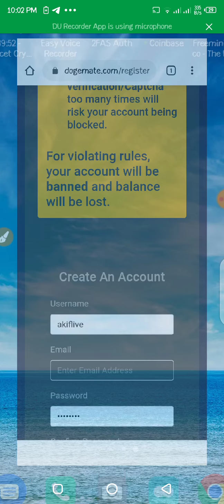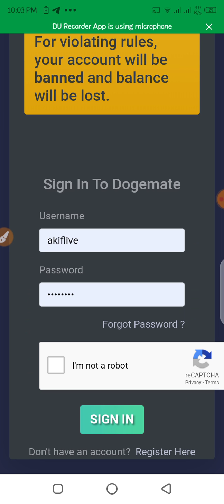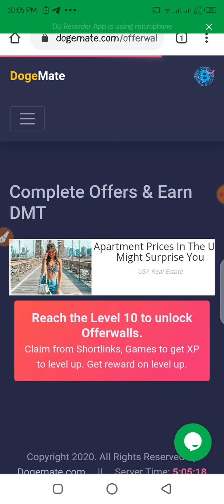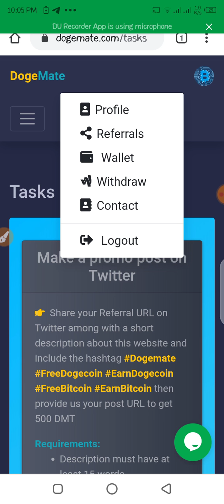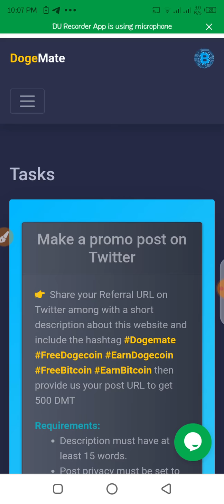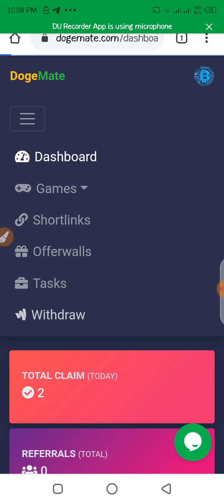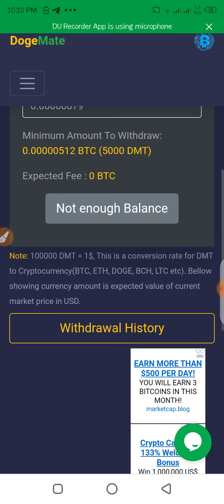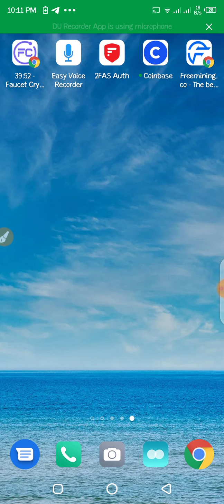BIG ADS WATCHING SITE ||EARN BITCOIN BY WATCHING LIVE PAYMENTS PROOF 100% TRUSTED SITE AKIF TEACH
Join the whats app link